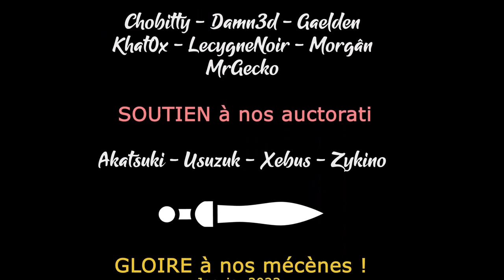S02EP63 - WARHAMMER 3 SFO en COOP - Les nains sont coriaces ... [FR][Gaelden]